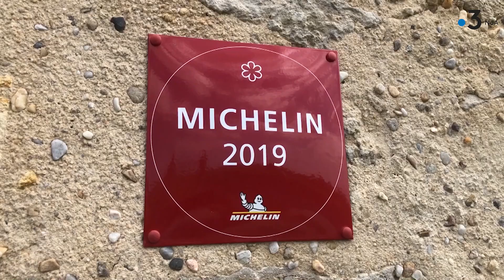"Paroles de confiné" avec Jérôme Schilling, grand chef étoilé à Sauternes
Aujourd'hui, Jérôme Schilling, grand chef étoilé au restaurant Lalique de Sauternes se confie 👨‍🍳

Le restaurant est fermé depuis le 13 mars. Jérôme Schilling raconte comment il vit ce confinement, loin de ses équipes et de ses clients. Aujourd'hui, s' il consacre plus de temps à sa famille, le chef n'en n'oublie pas moins les producteurs avec qui il travaille pour concevoir ses menus.

"Paroles de confiné" , une série à retrouver tout au long de la semaine.

Et à revoir sur NoA ldu lundi au vendredi à 20h50 📺

(✔️ Entretien réalisé le mercredi 8 avril, avant l’intervention du président de la république Emmanuel Macron le 13 avril )